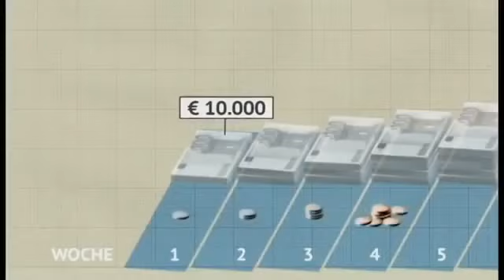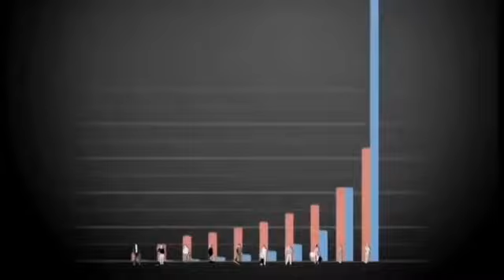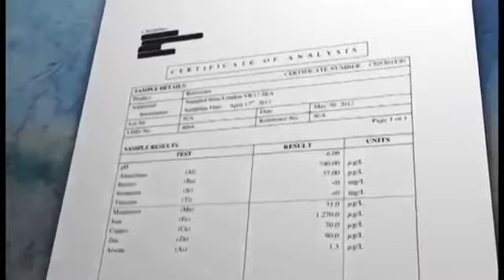Belinda gewinnt Rafael Beutls letzte Rose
In der letzten Folge von «Der Bachelor» fühlt Rafael Beutls Familie den zwei Finalistinnen auf den Zahn. Wer macht am Ende das Rennen? Der Junggeselle entscheidet sich gegen die Aargauerin Esra und für die Bernerin Belinda. Die schöne Rothaarige bekommt die letzte Rose.
 Auf Twitter teilen   Auf Facebook teilen
Mail
 Der Bachelor Finale 2014 Rafael Beutl Siegerin Belinda
© SCREENSHOT 3+
Sie hat sich gegen 19 Konkurrentinnen durchgesetzt: Belinda bekommt die letzte Rose von Bachelor Rafael.
Sie haben das grosse Bachelor-Finale mit Rafael, Belinda und Esra verpasst? Lesen Sie alles im Ticker nach